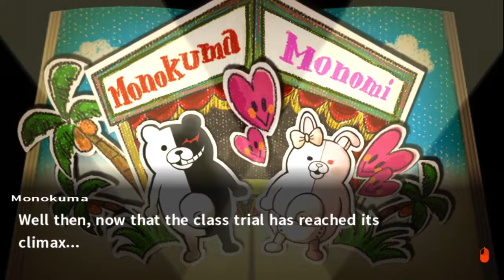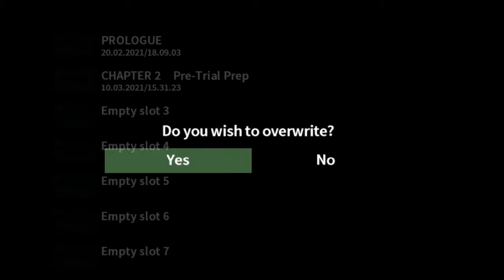We Got It! | Danganronpa 2 - Part 38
Poob

If you like what I do you can also support me in these places:

Edited by ► Me Myself and I